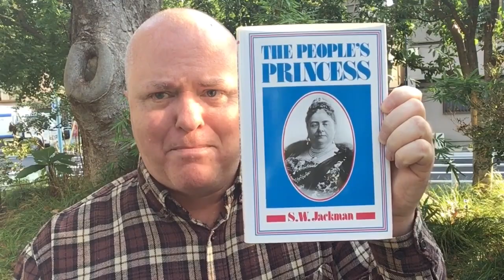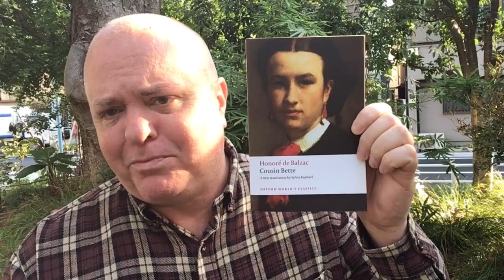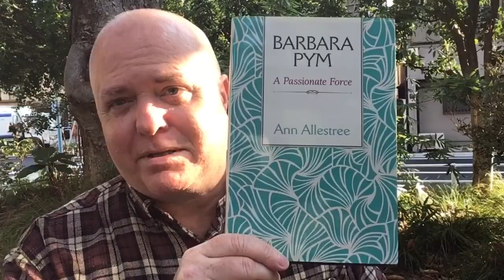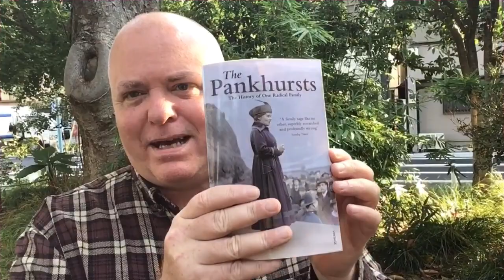Friday Reads: Negative Nelly Says, “Nice Endpapers, Though”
The People’s Princess: Portrait of H.R.H. Princess Mary, Duchess of Teck - S.W. Jackman